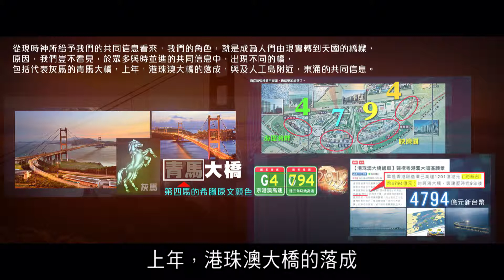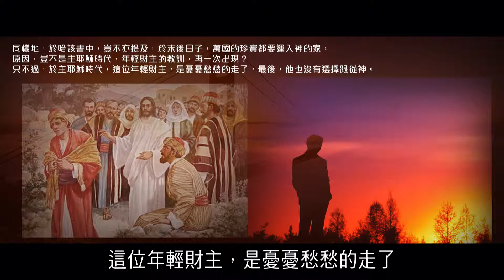2012榮耀盼望 Vol.473 總結感言4：2012信息成為世人通往神時代計劃的橋樑